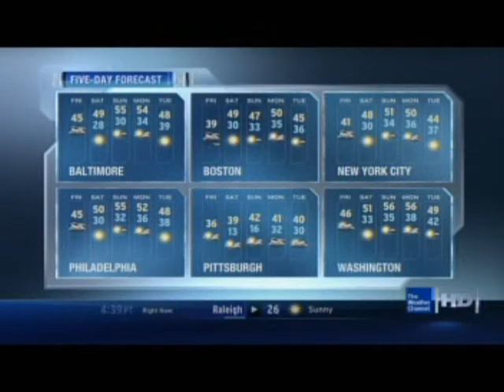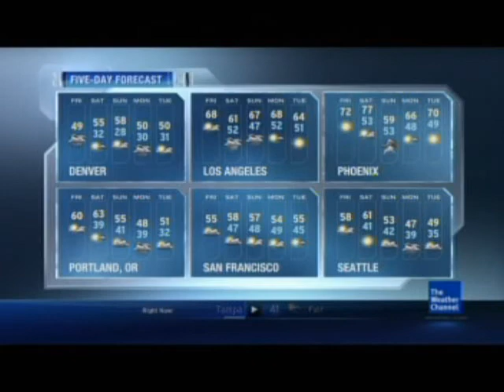TWC [HD] Local Forecast- 3/05/10 07:38 EST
For sure one of the moodier songs TWC has aired... "Sleepwalk" by Jeff Beck.